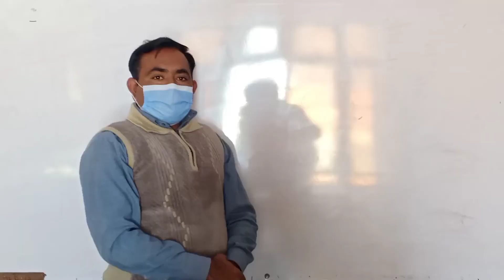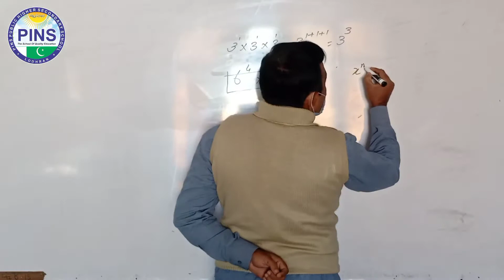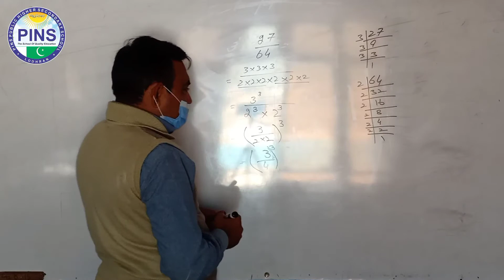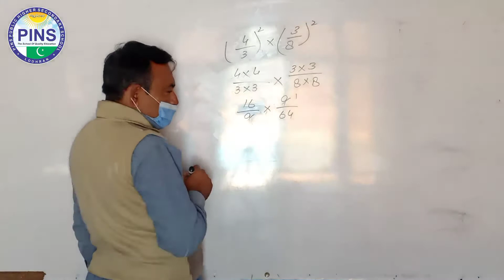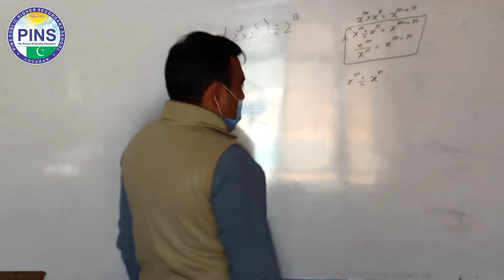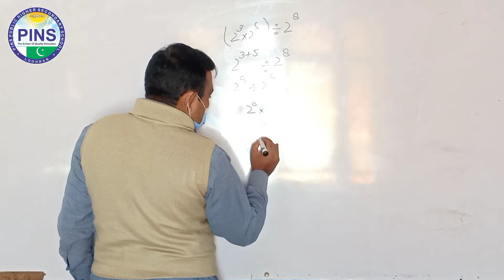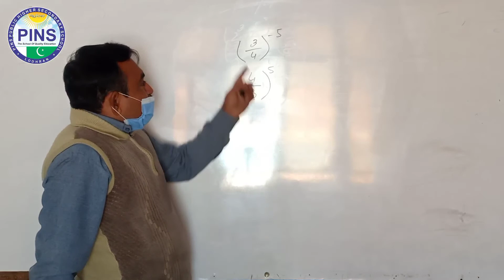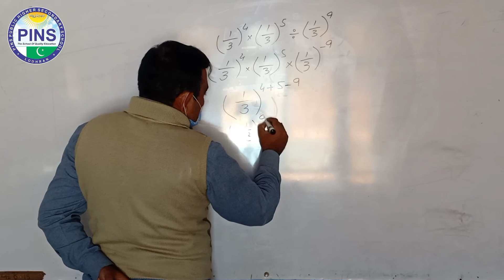Lecture No 01 7th Class pins school & college Lodhran